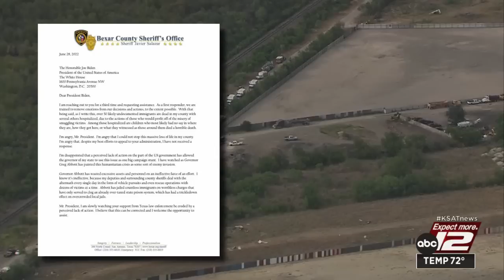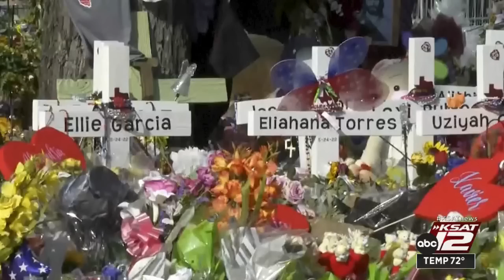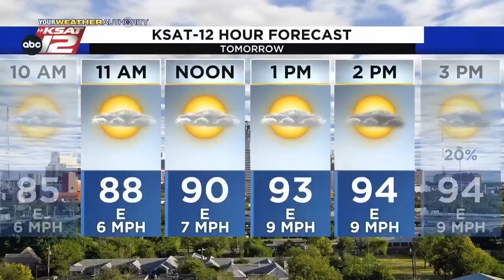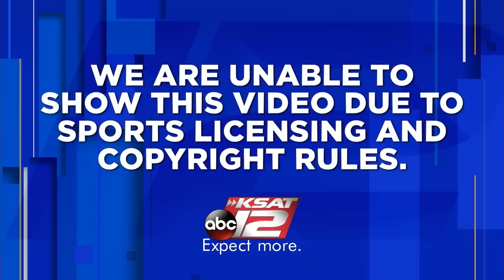KSAT 12 News Nightbeat : Jun 28, 2022